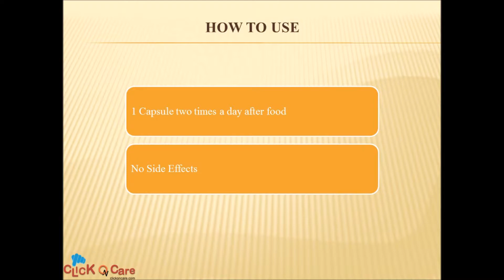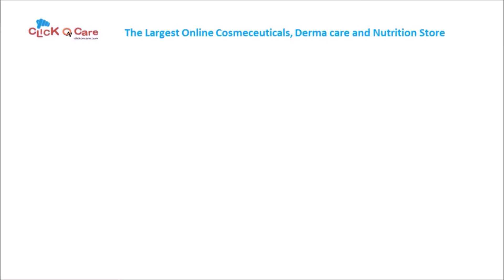Moolika Ayurveda Garcinia Capsules On ClickOnCare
Moolika Ayurveda Garcinia is an ayurvedic product for weight loss and management with its ability to regulate metabolism.